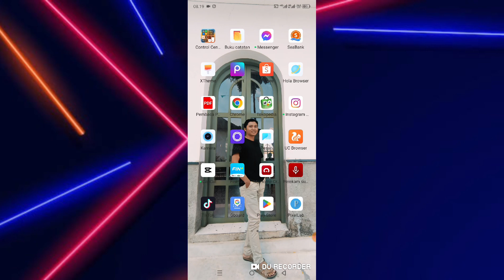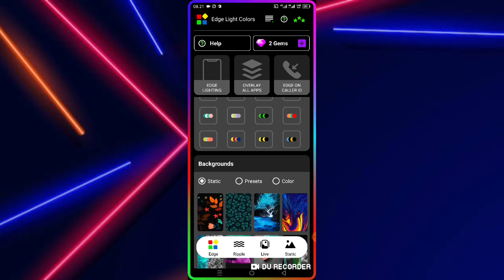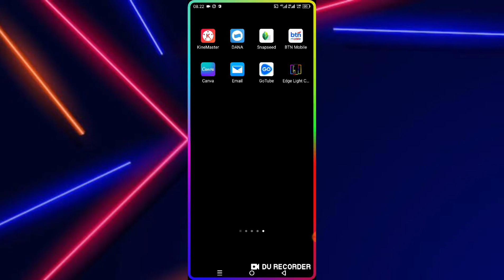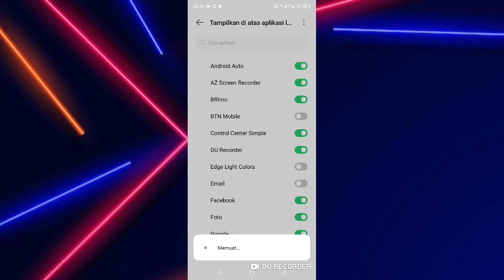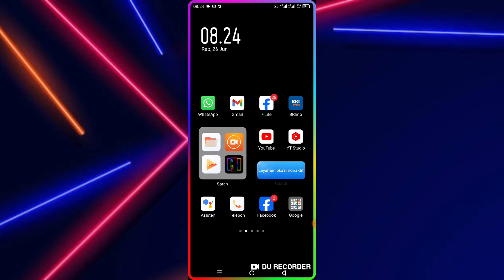Cara Pasang LED Notifikasi Di Semua Android Terbaru 2024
berikut ini saya bagikan cara pasang led notifikasi di android.

baik langsung saja untuk cara membuat led notifikasi di android sudah saya bagikan di video ini silahkan tonton dan simak videonya sampai selesai dan jika berhasil jangan lupa like share dan subscribe terimakasih.